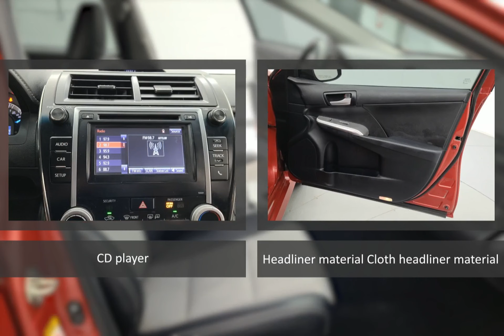2014 Toyota Camry 62464